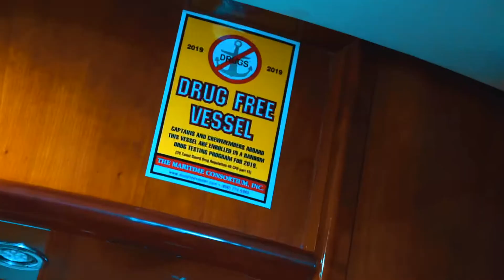White Whop x Dollas Up Nero - Quarter Zip